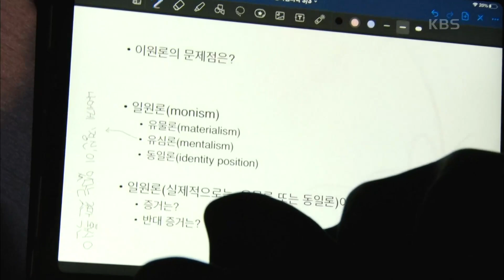[우리집 우리학교] (11/15) [인간극장/Screening Humanity] | KBS 220331 방송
[우리집 우리학교] (11/15) [인간극장/Screening Humanity]
초원이의 마음을 다독여준 가족들